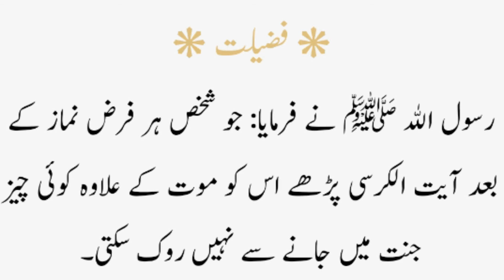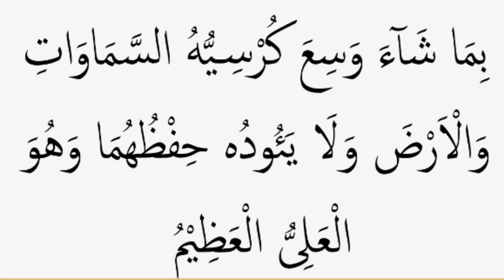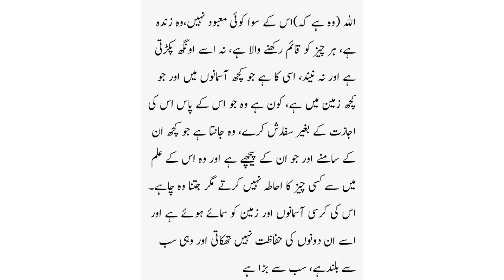Aytul Kursi ki Tajweed aur Ahmiyat . آیت الکرسی